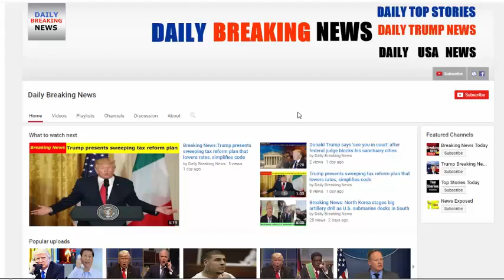Breaking : Donald Trump: Barack Obama Colluded and Obstructed to Save ‘Crooked Hillary’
Donald Trump: Barack Obama Colluded and Obstructed to Save ‘Crooked Hillary’